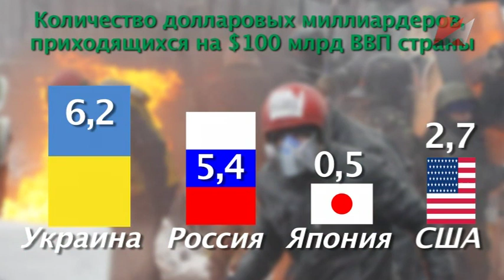О чем молчат власти?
Патриотический подъём после воссоединения с Крымом подарил российским властям очередной кредит доверия. Но как они воспользовались этим неожиданным подарком? Может быть, развернулись лицом к людям, начали проводить экономическую политику в интересах народного большинства? Эксперты «Точки зрения» считают, что экономический смысл политики правительства остался прежним.

Олигархи выжимают из России деньги, присваивают их и выводят в офшоры. Министерство финансов, игнорируя распоряжения президента, разрабатывает планы повышения пенсионного возраста, а вице-премьер Шувалов продвигает масштабный план легализации незаконной миграции, который окончательно уничтожит цивилизованный рынок труда в стране. В таких условиях даже представители правящей партии называют Россию колонией Запада, но государственные СМИ никогда вам об этом не расскажут...

В студии «Точки зрения» экономические реалии России обсуждают кандидат экономических наук, президент Союза предпринимателей и арендаторов России Андрей Бунич, член Комитета Госдумы по бюджету и налогам Евгений Фёдоров (фракция «Единая Россия»), кандидат исторических наук, заместитель председателя партии «Российский общенародный союз» Иван Миронов и ответственный секретарь Антикоррупционного комитета им. И. В. Сталина Александр Ведруссов.